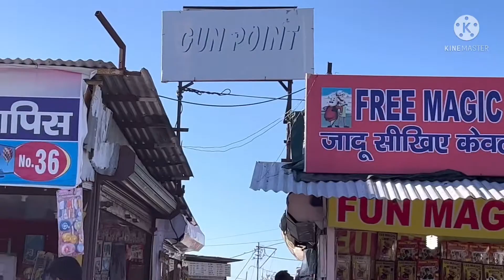Gun Hill Mussoorie